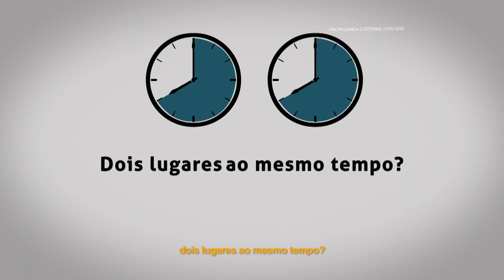Comercial TarsonaTV - Dois lugares